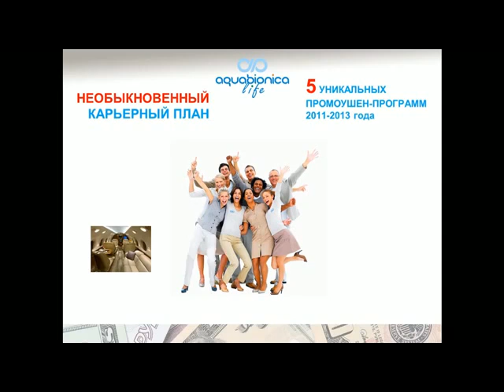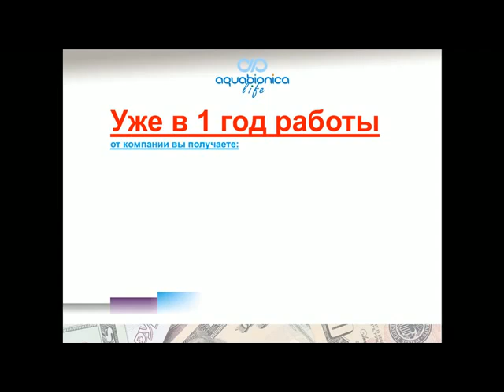Aquabionica life "Everything that is necessary for life"